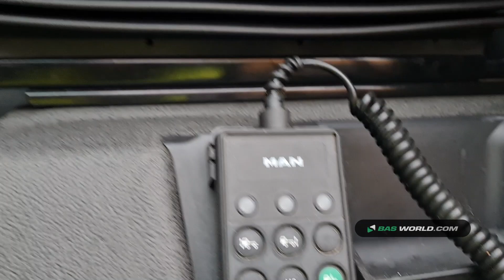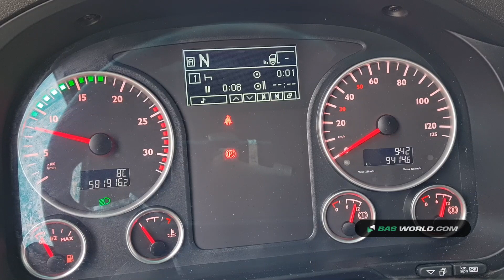70159076 MAN TGX